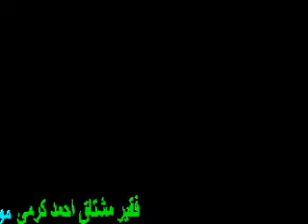تون ته پنھنجو ٻوٿ ڏس او بي ادب محبوب جا، حافظ علي اڪبرقاسمي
We probably have got so used to this new technology of computers, internet, worldwide web that we do not realize how very far reaching changes it has wrought into our lives, the way we communicate, the way we do our business and commerce; lesser still we gauge the changes that it is going to bring into our lives in the coming years. Just look at the way we are today communicating through Facebook. Education is not anymore limited to classrooms and buildings, it has long broken these boundaries and, like it or not, in the next few years the cyber media is going to be the main and most effective medium of education, especially in the countries and places where educational infra structure is altogether missing or is almost irreparably and irreversibly damaged like in our part of the world. As the internet speeds increase, the computers move from desktops and laptops to handhelds and palmtops, and as these become cheaper and affordable, these will become (if these already haven't) the most effective medium and means of education, not in developed countries alone but more so in developing countries where we lack physical institutions.
PAN SURKHI KHAN SAWA HA LAL LAB MAH BOB JA.wmv naat